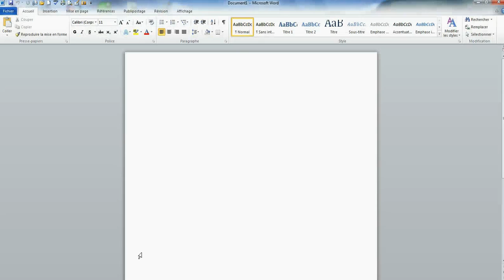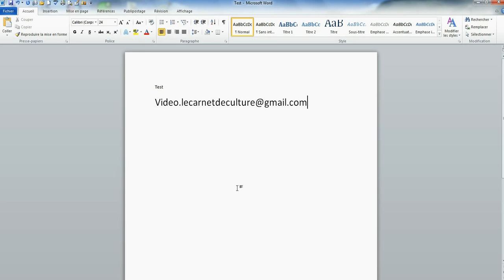Comment chiffrer (=bloquer) un fichier Word avec un mot de passe ?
Petit tutoriel tout simple ...